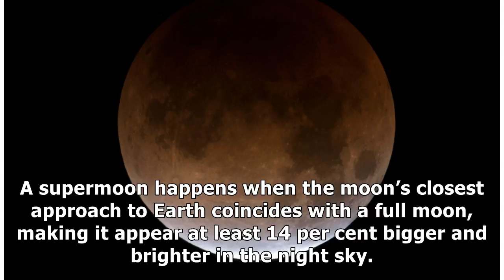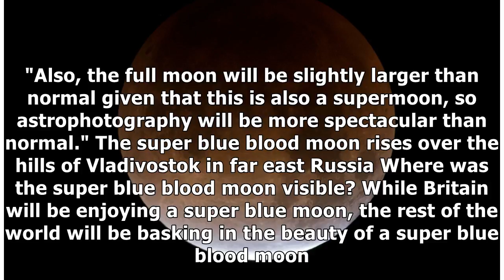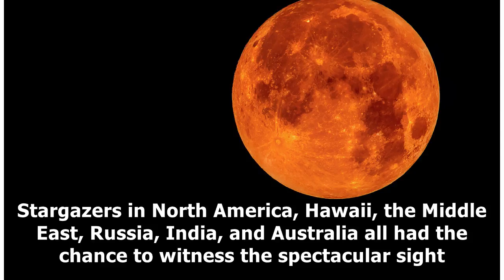France News - Here's what time the super blue moon set in the uk and who could see it